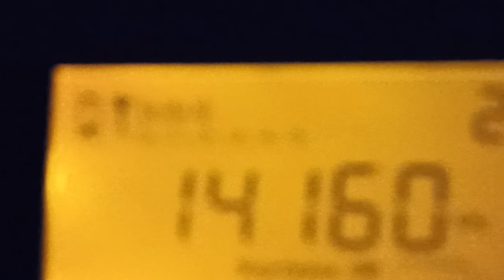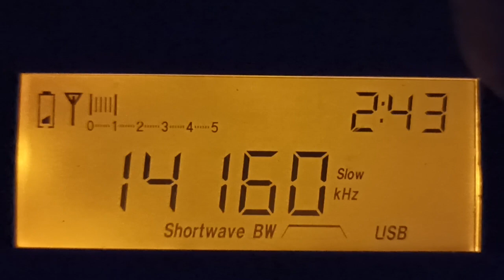Монолог радиолюбителя из Воронежа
Приём: Юго-Западная Сибирь (улус Тутуяс, Горная Шория), 03 июня 2023, 19:41 UTC.
Приёмник: Tecsun PL-660 со встроенной телескопической антенной.